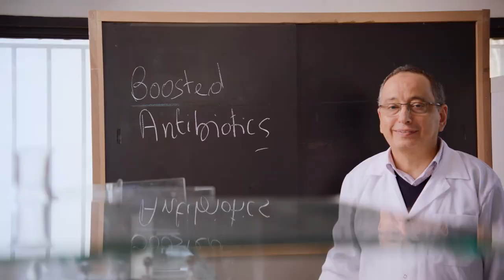Adnane Remmal - Boosting antibiotics with essential oils (ceremony)